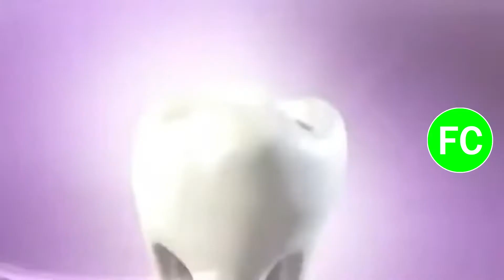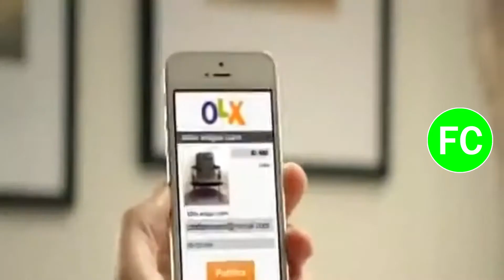Tanda Comercial Latina Televisión 📺 (Perú, 18/02/2015 📅) (12/22)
Durante: "Bienvienida la Tarde 🌞" en Latina Televisión 📺.

Comerciales:
- Colgate Máxima Protección Anticaries. Agencia: (Libre).
- Asepxia Jabones 🧼. Agencia: (Libre).
- Corporación Tank's Perú. Agencia: (Libre).
- Nikzon. Agencia: (Libre).
- Radio 📻 Moda 97.3 FM (Con Nacho y J Balvin). Agencia: (Libre).
- Pantene Pro-V. Agencia: (Libre).
- UPC Universidad 🎓 Peruana de Ciencias Aplicadas (27 de Febrero 📅). Agencia: Carne.
- Quality Products: Ceramicore. Agencia: (Libre).
- OLX (Con Cristian Rivero). Agencia: (Libre).
- Speed Stick Cool. Agencia: (Libre).
- Detergente Ace: El Esfuerzo de una Madre 👩🏻. Agencia: (Libre).
- Promo El Óscar en Latina Televisión 📺 (22 de Febrero 📅) y Mini-Comerciales:
  - BBVA Continental: Nueva Tarjeta de Crédito 💳 BBVA LifeMiles.
  - Entel.
  - Leche 🥛 Gloria.
  - UPC Universidad 🎓 Peruana de Ciencias Aplicadas.

Cortesía: Thompson Daughtry.